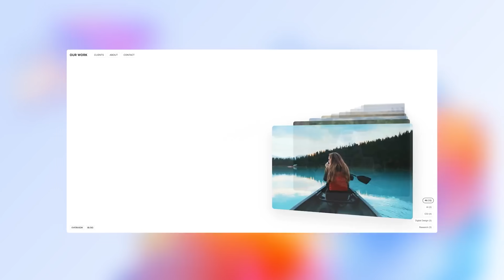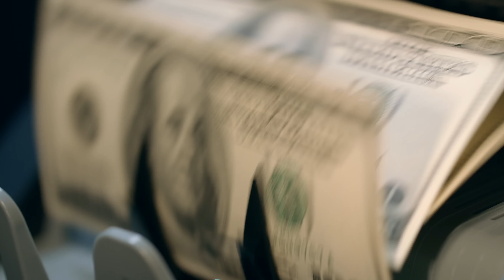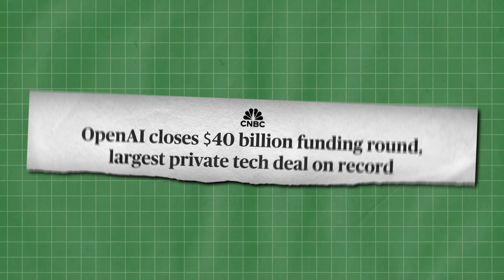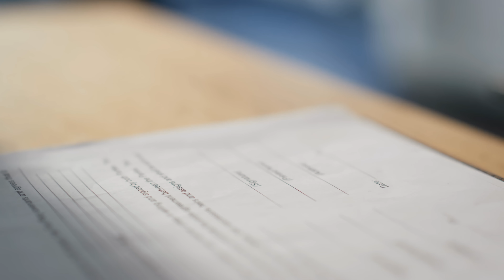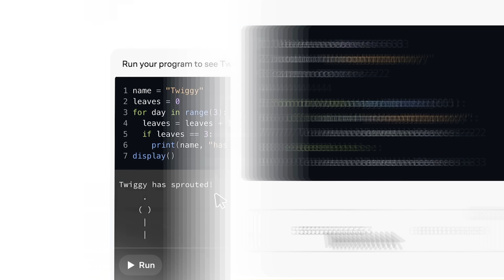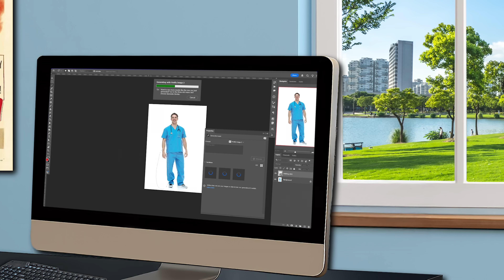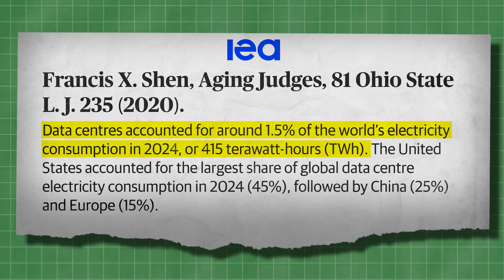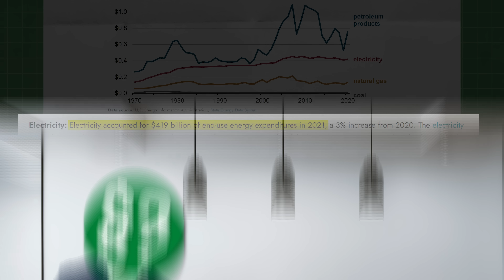How Much Has The World Spent on AI?... So Far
Sign up for our FREE newsletter!

Edited By: Svibe Multimedia Studio

Late last week, Sam Altman said the quiet part out loud when he suggested that AI and the industries surrounding it… might be in a bit of a bubble.
This simultaneously shocked absolutely everyone AND absolutely nobody at the same time.
The value of the ENTIRE stock market has nearly doubled over the last 5 years.
This has been driven almost entirely by just ten companies whose growth was in turn driven almost entirely by the promise of AI.
Most people understand that this isn’t sustainable, but they also understand that technology like this has changed the world before.
 Improvements are slowing down as new models are showing disappointing improvements, but every day we are discovering new things we can do with these products.
For every argument there is a counter argument.
You don’t need to watch another video speculating about the future of AI because the truth is nobody has a damn clue,
BUT, what we CAN do is look back over these last three years and find out how much this whole game has cost us… because the numbers are… not good…